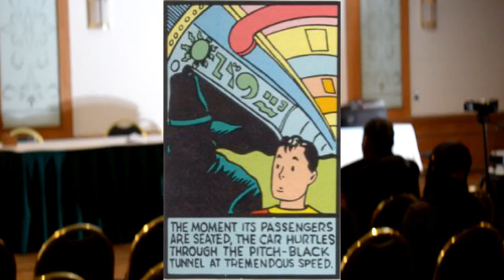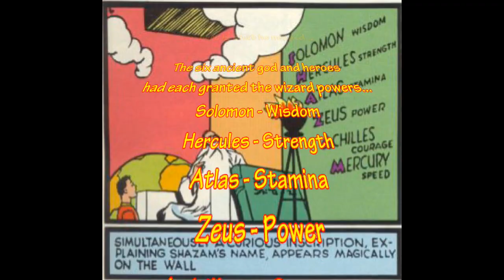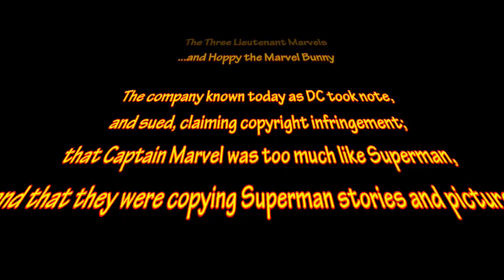Who are the Captain Marvels in the movies? Lecture Part One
Captainm Zorikh breaks down the histories behind the Captain Marvels that led to the two movies Marvel and DC are coming out with this year!
There are two movies based on Captan Marvels coming out in successive current months! But who are they? Why are they? As I have been studying the history of ALL the Captain Marvels for years, I figured I ought to weigh in and adjust my regular lecture on the history of all the Captain Marvels with this breakdown that explains what the two of them are all about!
Which are your favorite Captain Marvels and what do you think of the movies so far? How does the realization compare to the anticipation?